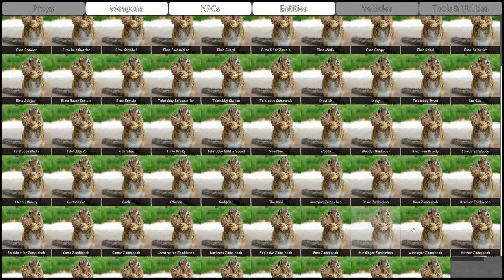[aE / TO] enhacned zombies & New AI Improvements!!!!1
i was fucking around with ai and nav link proxys and stuff when i realized i could make NPCs JUMP Over Gaps with em (and some manual jump triggers) but still point is i can make npcs do more advanced actions like jumping over gaps And I Can Combine it with the ledge grabbing to let them do some fancy shamncy stuff, now uir wondering why tf i tagged tubbyland outbreak in the title Well U Know i can reuse this for the ai in That Game and make maps more varied and stuff without straining the ai since i can just make them jump over gaps or climb over areas to take shortcuts or come out of spawn areas protected by a prop or wall or somthing and make them closer to the common infected from left 4 dead :3